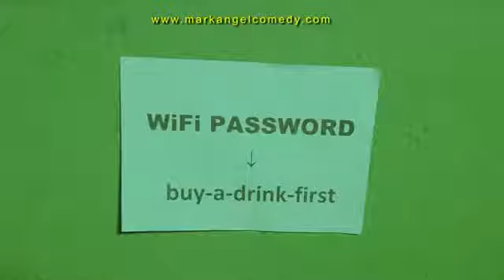Mark angel new comedy skit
Password